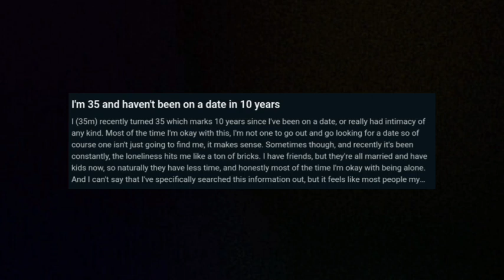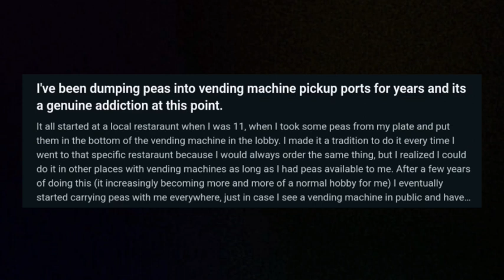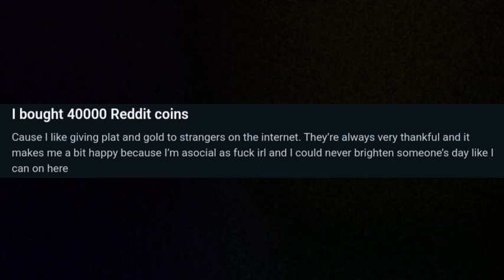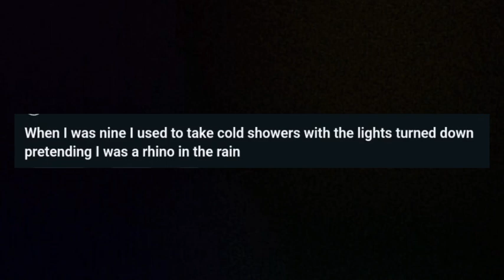REACTING TO CONFESSIONS!!! (GONE ZESTYY????)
lemme know if u guys want more vids like this
 contain116
red
wispy101
heldpaladin